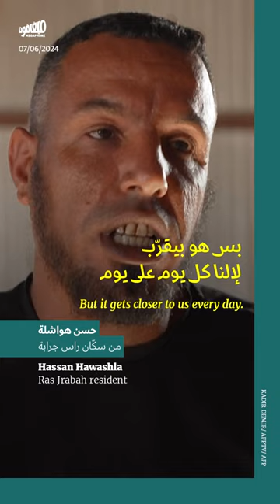الاحتلال يوسّع بناء ديمونا على أراضي رأس جرابة البدوية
يمضي سكّان بلدة رأس_جرابة البدوية أوقاتهم في التنقّل بين المحاكم الإسرائيلية، عالقين بمتاهة قانونية ترغمهم على إثبات ملكية أراضيهم من دون أن ينجحوا. أكثر من 500 فلسطيني يعيشون هنا منذ عقود، وها هي الساعة تدقّ، والرافعات تعمَل، يُصَبّ الإسمنت، ويوسّع الاحتلال مدينة ديمونا، إلى أن يأكل الصحراء كاملةً، قضمةً قضمة.